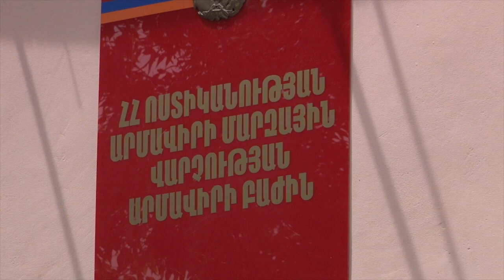Երկու կգ-ից ավելի թմրամիջոց էր թաղել հողում